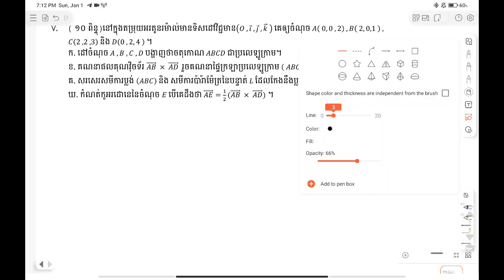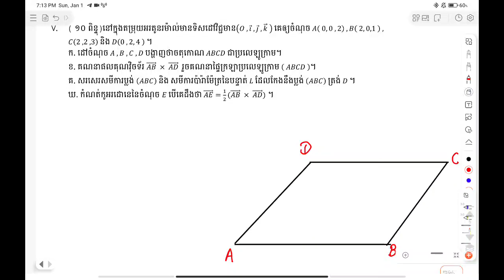កែវិញ្ញាសាទី១ គណិតវិទ្យាត្រៀមប្រឡងគ្រូផ្នែកធរណីមាត្រក្នុងលំហរម៉ាំងទី5គ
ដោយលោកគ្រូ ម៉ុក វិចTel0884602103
ប្អូនៗអាចតាមដានបានចាប់ពីពេលនេះទៅព្រោះគ្រូបង្ហោះរាល់ថ្ងៃ